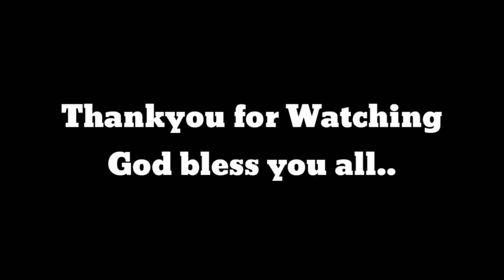Lakas ng trip ni misis pinaigib ako ng nakaduster,kailan kaya makabawi?